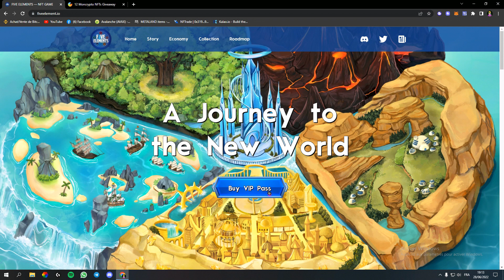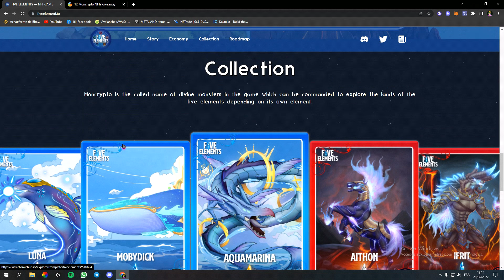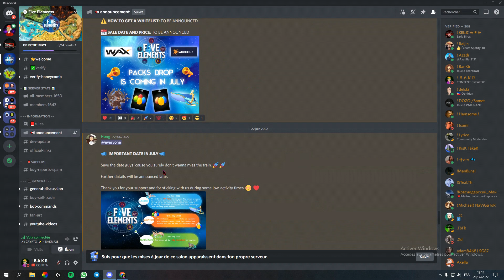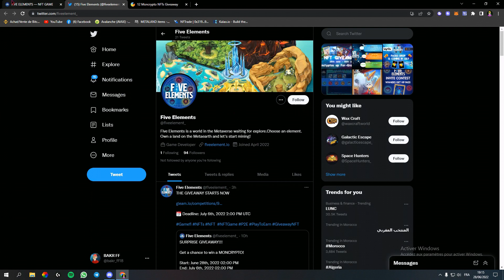Five Elements | 🎉🤔🤑 Profit from games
كلمات لن تفديك في شيء

play to earn world,
play to earn jumping aqua axie infinity slp ez dotph,
 ,  doge das,  sunlower ,farmers,  sunflower land,  lil rockstar,  stake